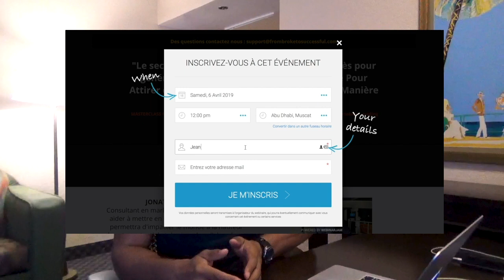Comment atteindre ses objectifs sans motivation ?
Comment rester motivé et atteindre tes objectifs ? Est-ce qu'on a réellement besoin de motivation pour atteindre ses objectifs ?
Tu ne peux pas rester constamment motivé. Si tu comptes sur la motivation pour atteindre tes objectifs tu es cuit. Ce qui permet réellement aux gens d'atteindre leurs objectifs, c'est de créer de nouvelles habitudes. L'objectif c'est de connaître qui tu veux être et ensuite de modéliser les habitudes attachées à cette personnalité.

▬▬▬▬▬▬▬▬▬FORMATION OFFERTE▬▬▬▬▬▬▬▬▬▬▬

▬▬▬▬▬▬▬▬▬ MES COACHING ▬▬▬▬▬▬▬▬▬▬▬▬

▬▬▬▬▬▬▬▬ MES OUTILS ▬▬▬▬▬▬▬▬▬▬▬▬▬▬▬▬

▬▬▬▬▬▬▬▬▬▬▬▬ Témoignage client ▬▬▬▬▬▬

▬▬▬▬▬▬▬▬▬▬▬▬ LIENS ▬▬▬▬▬▬▬▬▬▬▬▬